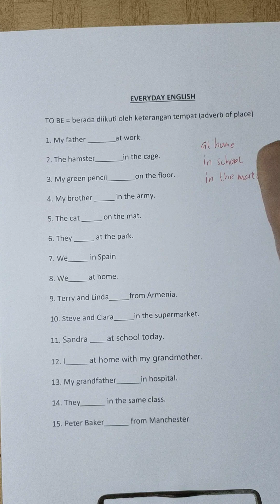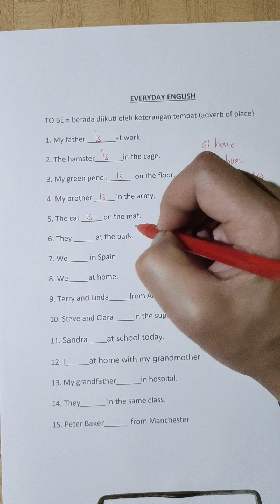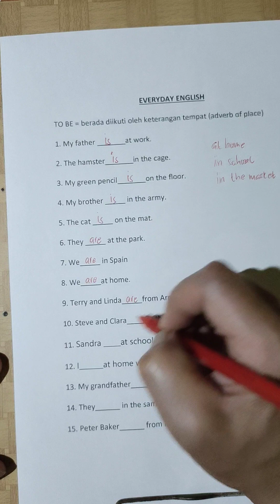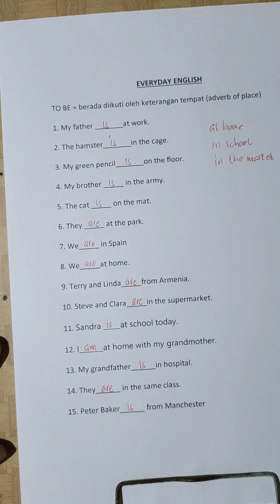Ternyata TO BE IS, AM, ARE digunakan untuk banyak fungsi, simak penjelasannya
Mari kita simak penjelasa TO BE yang dapat digunakan untuk berberapa fungsi